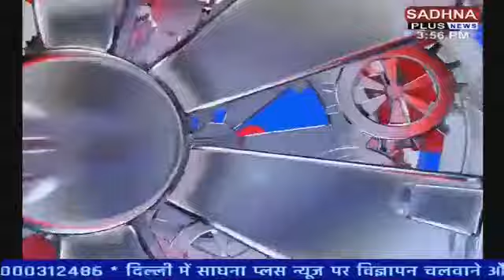DELHI BULLETIN 03.30 PM SADHNA PLUS NEWS